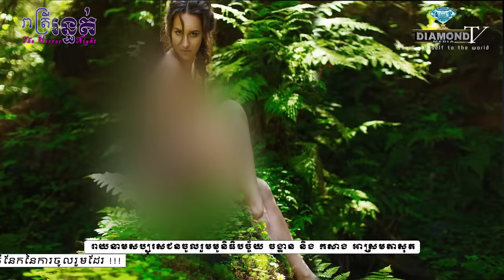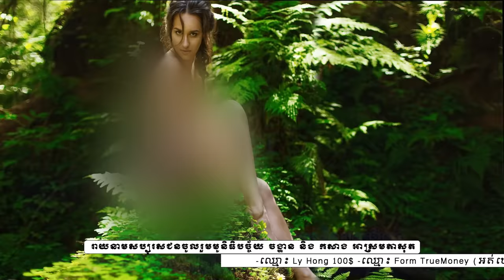ក្នុងព្រៃ ស្អាតដូចឋានសួគ៌ទេវលោក 🤭🥰💐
Update:រាយនាមសប្បុរសជនចូលរួមមូនិធិបច្ច័យ ចង្ហាន និងកសាង អាស្រមតាសុត
-ឈ្មោះ Ly Hong 100$
-ឈ្មោះ Form TrueMoney (អត់ឃើញឈ្មោះ) 1$
-ឈ្មោះ Soeurn Lyhow 2$
-ឈ្មោះ Sheng Sophea 10$
សរុបថ្ងៃ ០៤-០៩-២០២៣ = 113$
-ឈ្មោះ Phal Run 5$
-ឈ្មោះ Lourt Ley 20$
-ឈ្មោះ Yem Ratha And Chreb Sreyroth 5$
-ឈ្មោះ Sovan Dalen 10$
-ឈ្មោះ Song Sorphon 1.5$
-ឈ្មោះ Houn Sengeam 1$
សរុបថ្ងៃ ០៣-០៩-២០២៣ = 42,5$
-ឈ្មោះ​ Iep Setha 10$
-ឈ្មោះ Sam Sophorn 5$
-ឈ្មោះ Thoun Leakena 5$
-ឈ្មោះ Samneang Rithy 1$
-ឈ្មោះ Vibol Heng 1$
សរុបថ្ងៃ ០២-០៩-២០២៣ = 23$
ការជួយshareក៏ជាចំនែកនៃការចូលរួមដែរ !!!
Wing: Ros Sereyvannath = 04811534
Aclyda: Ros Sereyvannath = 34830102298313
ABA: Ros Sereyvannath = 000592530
📲 Smart____: 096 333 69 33